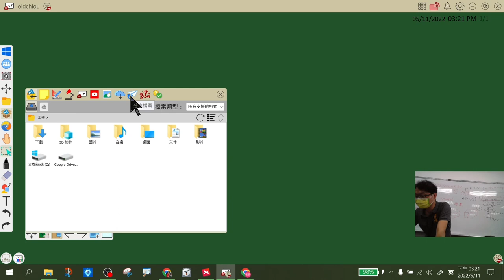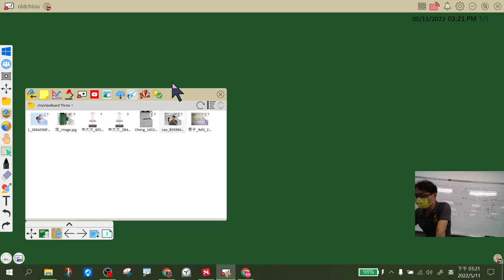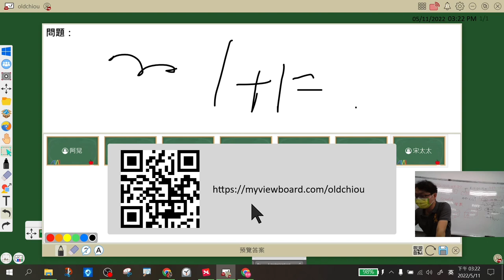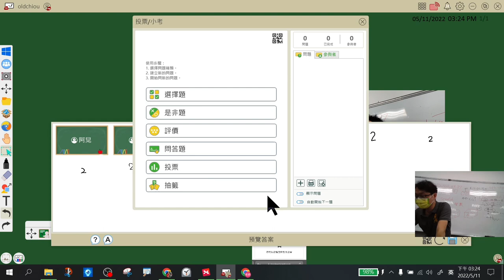1110511_遠距教學工具分享(明禮場) _11使用myviewboard分享檔案功能收學生資料